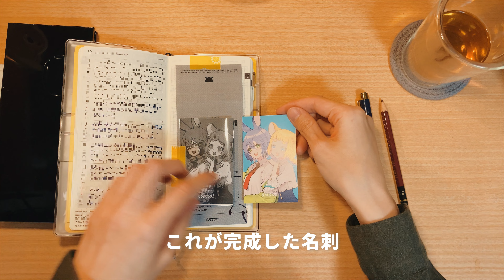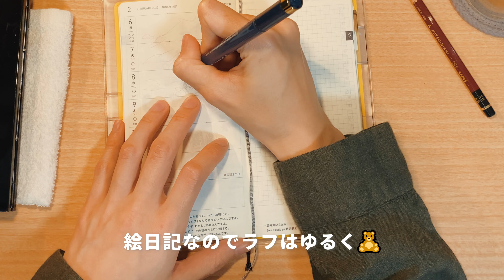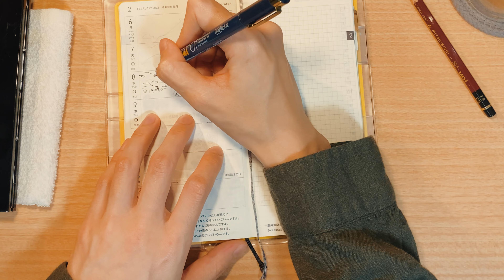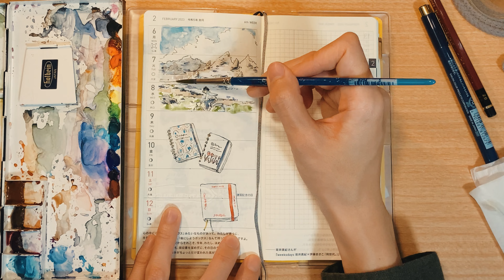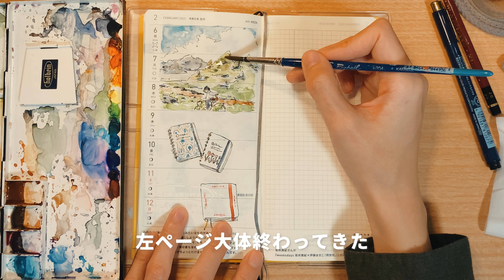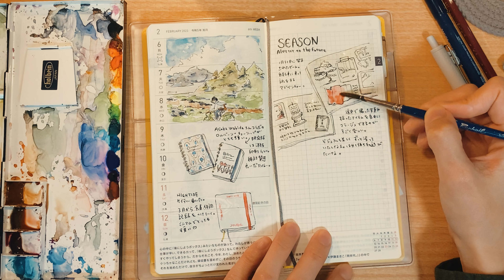絵日記として使うほぼ日weeks│手帳の中身/絵日記を描く - journal with me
ほぼ日手帳weeksを絵日記として使っています。
一年後、見返すのが楽しみになる手帳になったらいいな。
手帳の中身を紹介したり、実際にとある一週間の絵日記をまったり描きました🎨
手帳の使い方の参考や、手帳時間のお供になれれば嬉しいです。
これからどうぞよろしくお願いします。

オリジナルシールや雑貨、イラスト集などを販売しています。

📌 time stamp
00:00 preview
00:17 概要
00:33 中身の紹介
03:30 絵日記を描く
08:14 右ページも描いていく
16:10 完成/ending

🌱items
ほぼ日手帳weeks：
サクラクレパス PIGMA 0.1mm：
ホルベイン 水彩アルミパレット：
ホルベイン 透明水彩絵具など：
Raphael 8204 ナイロン 丸 5号：
Princeton Velvetouch Liner 10/0：
Pentel 筆touchサインペン：

BGM│zukisuzuki / SE│OtoLogic